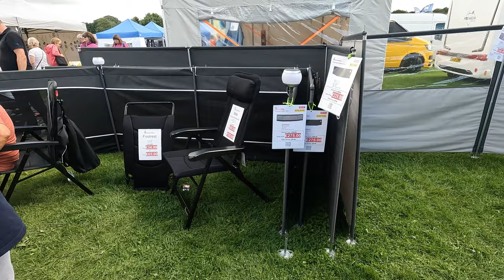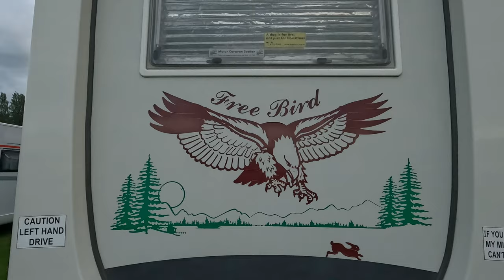Your Ultimate Guide to Bagpipes, Rugs, and Sausages at the Malvern Motorhome Show!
Full time van life as we explore our new burstner argos motorhome we head to malvern motorhomeshow .

My equipment I use on my motorhome::

Dash cam

Renogy mppt controller
Renogy 100amp lithium batteries
Renogy 60amp dc to dc charger
Renogy 1000watt inverter
4g antenna
Head torch
Blink cctv canera system
Blink canera mounts
Gas leak detector
Ridge monkey XL

Camera equipment::::::::::

Sony zv1
Boya shotgun mic
DJI mini 2 drone
Go pro polar pro nd filters

Cleaning products::::::::::::
Window scratch remover
Window cleaner